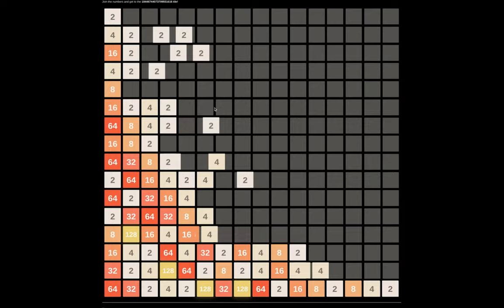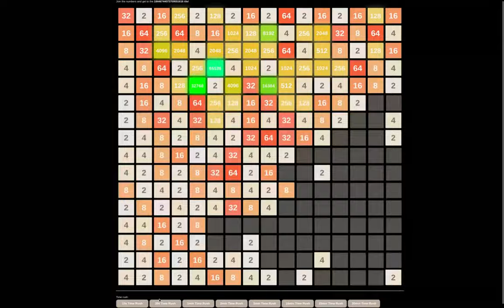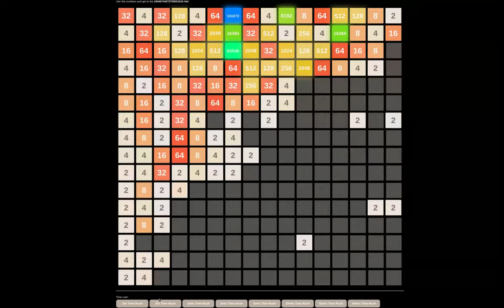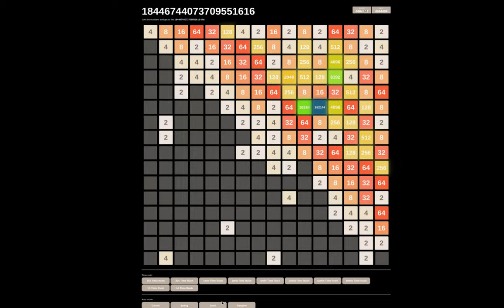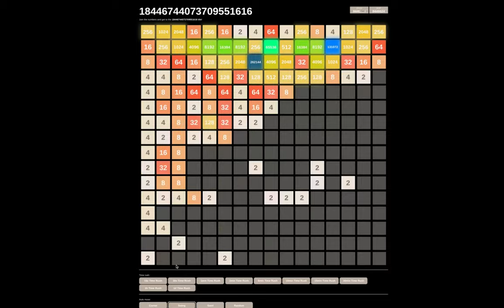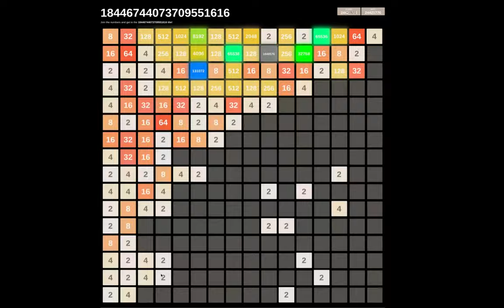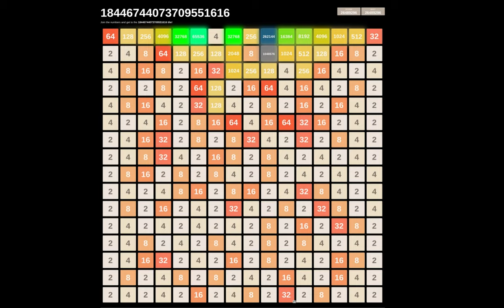2048 | pt 1